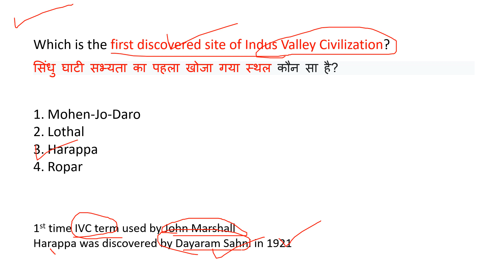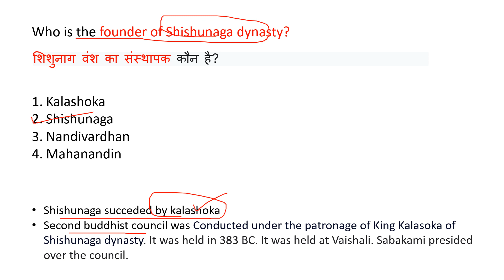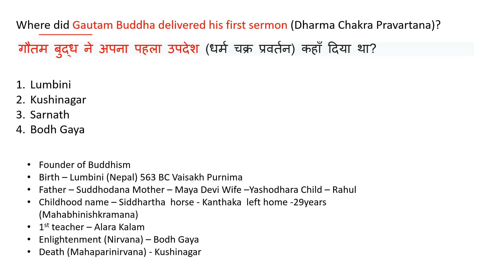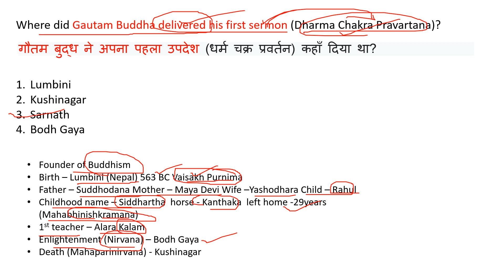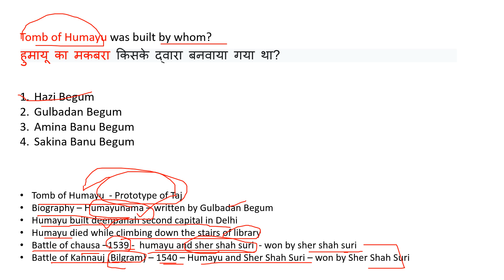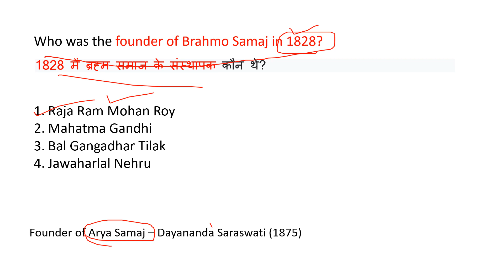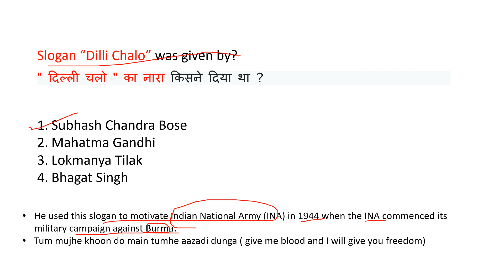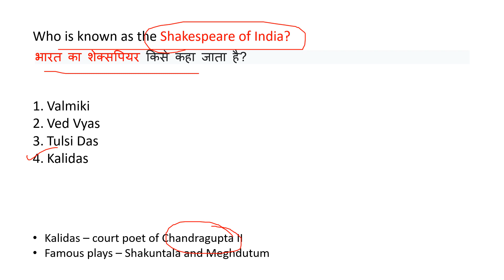Lucent History Gk | Most Repeated questions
In this video I have discussed lucent history